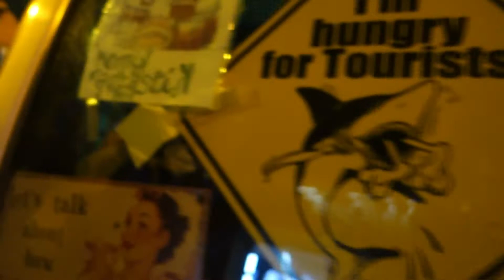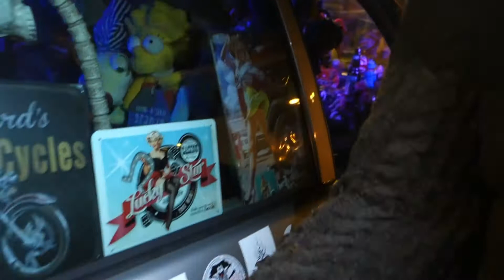Jean Claude Crystal sucé xsara picasso Citroën tuning octobre 2021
Lorsque tu sors d'un chaud à Sucé de Jean-Claude Crystal évidemment tu rencontres un Fada en Xsara Picasso Citroën avec son char tuning , normal 🙂